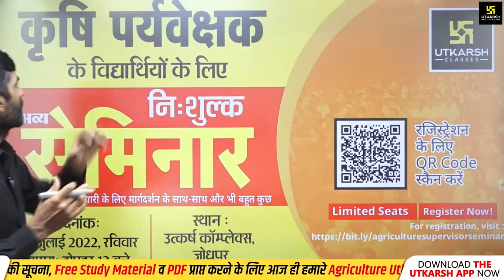क्या आपको इसकी जानकारी मिली ? 🤔 Something Special | Complete Detail By Gyarsi lal sir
क्या आप भी कृषि पर्यवेक्षक एवं संबंधित अन्य परीक्षाओं की तैयारी कर रहें है अगर हाँ, तो आपके लिए होने जा रहा है कुछ ख़ास।